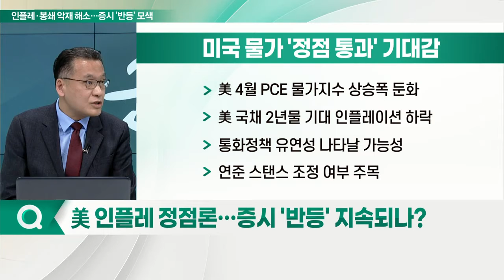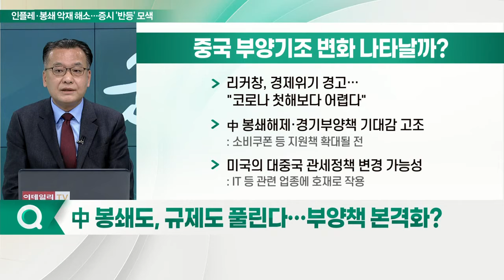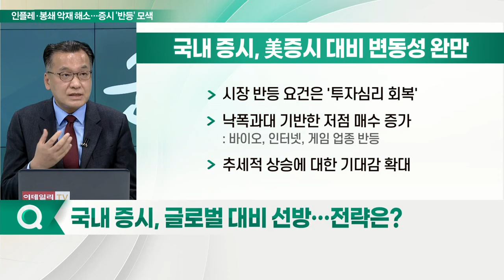"나올만한 악재 다 털었다"... 증시 낙관론 고개 들까?_이슈포커스 (20220531)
Q. 美 인플레 정점론… 증시 '반등' 지속되나?
Q. 中 봉쇄도, 규제도 풀린다… 부양책 본격화?
Q. 변동장 속 피로도 누적… 돌파구는 뭘까?
Q. 국내 증시, 글로벌 대비 선방… 전략은?